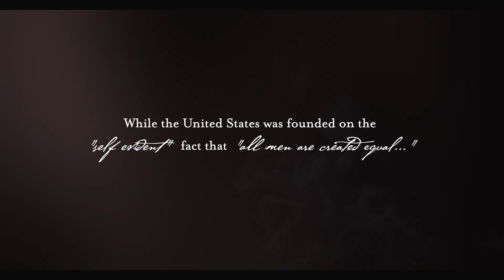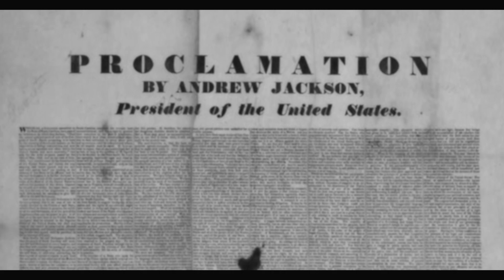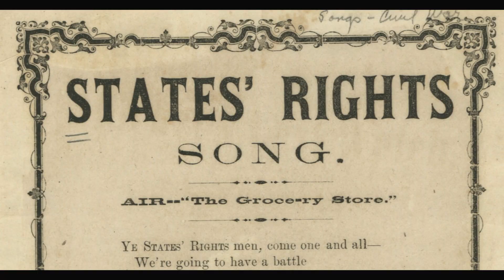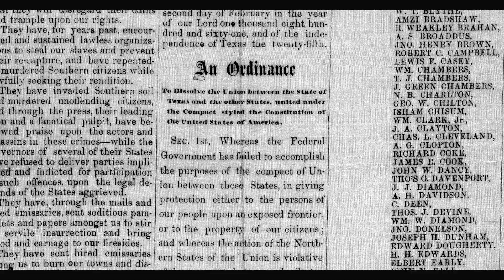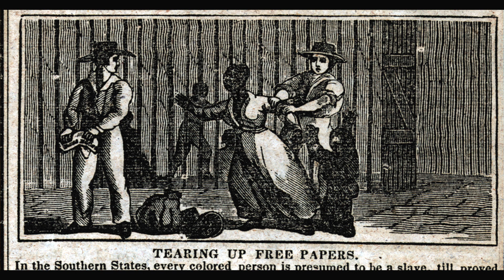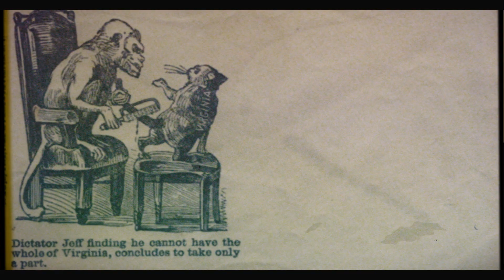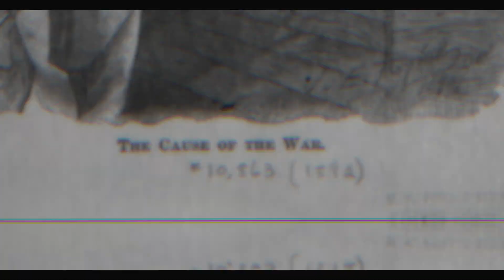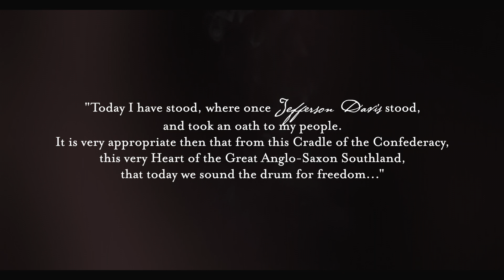The Legacy of Jefferson Davis & John C. Calhoun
Few men contributed more to the ideology of the Confederacy than John C. Calhoun and Jefferson Davis. Discover how they crafted a philosophy that led the nation to war, then influenced the way that war was remembered.